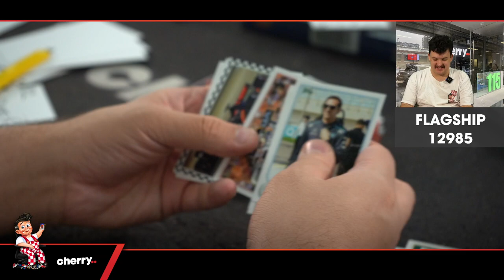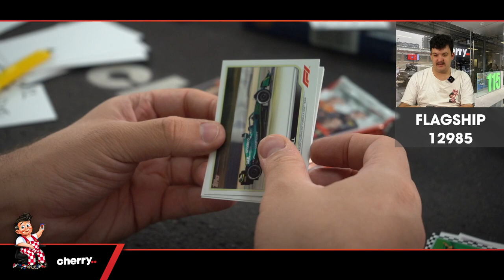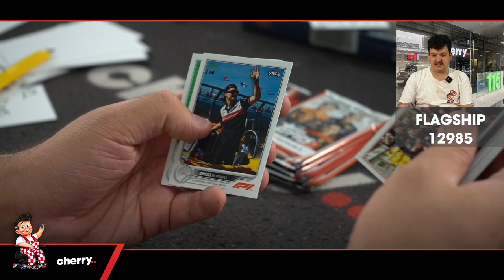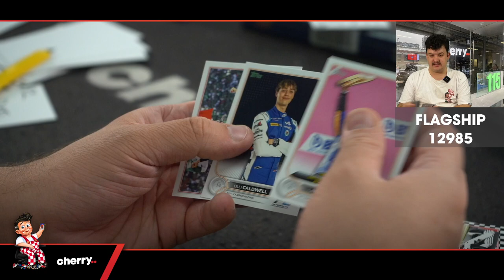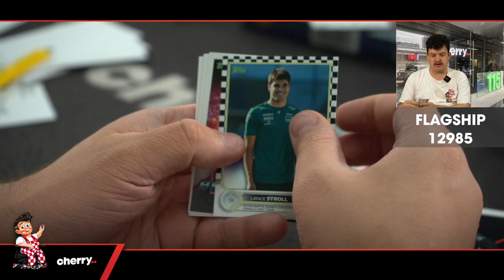2022 Topps Flagship Formula 1 1-Box Break #12985 - Team Based - Mar 01 (12pm)